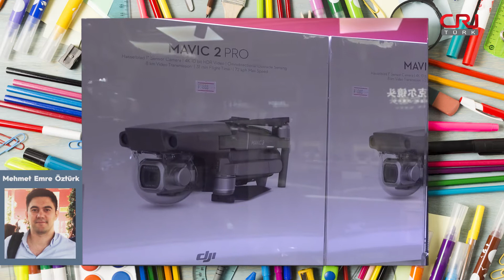Deng Xiaoping ve reformcu kadrolar Shenzen'de nasıl bir potansiyel görmüştü?